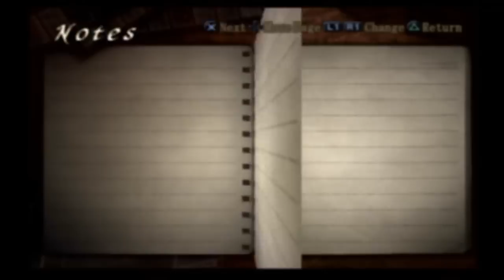Let's Play Fatal Frame 3 Pt. 6, Kozue and Kuzuhara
Child abuse!